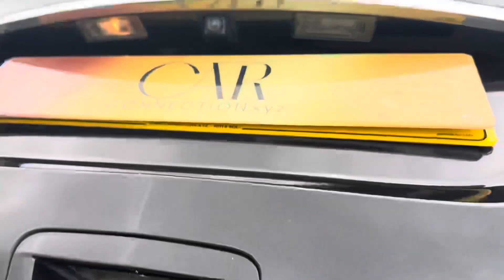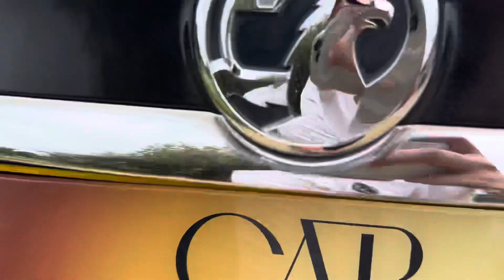2016 VAUXHALL MOKKA 1.4 SE S/S 5d 138 BHP